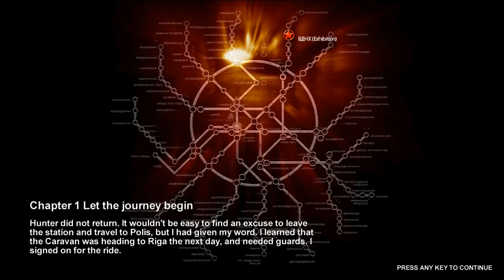Metro 2033 HD Walkthrough Episode 2- Underworld